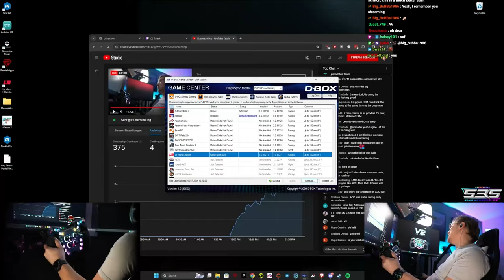Episode 5 [4K] | LMU Clips Compilation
Episode 5 of the Le Mans Ultimate Clips Compilation.
Credits to these Creators:
0:01 ruubik
0:39 kenschi
0:53 SabreSimRacer
1:24 NewPunto86
1:47 Dan_Suzuki
2:59 JoeHalton
3:22 CrymX
3:47 borja_zazo
4:03 z3ropt
4:24 eleboons/cSammiec multiview
5:25 Grizzle
5:52 arinchausti1985
6:12 PabloGz205
6:41 keny500
7:03 UR0CK
7:28 brador
7:44 kenchi
7:59 cSammiec
8:36 Dan_Suzuki
9:03 JoeHalton
9:27 Nico_hexa
9:39 Dossants
10:07 Redwore2297
Follow them on Twitch or Youtube